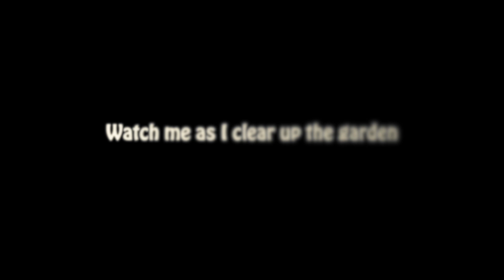Tidying Around the Garden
Join me as I tidy up the garden, focusing on the voluntary plants and flowers (also known as weeds) that have flourished. In this area, where I plan to redesign my raised beds, I've been putting off the work for a while. However, as soon as I clear it out, it seems to need redoing.

All the greenery goes into my compost bin, contributing to what will become rich, new compost for the garden. Sit back, relax, and enjoy!